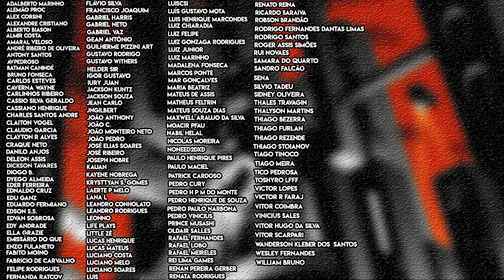BATMAN THE ANIMATED SERIES | Origem do CHAPELEIRO LOUCO | Resenha Crítica Episódio 27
Continuando com a nossa maratona de reviews/resenhas de Batman The Animated Series (Batman A Série Animada ou Batman O Desenho da TV), pela ordem cronológica da animação, passamos agora para o episódio Mad as a Hatter (Louco como Um Chapeleiro)

Trama que se foca em mostra a origem do doente Chapeleiro Louco, um dos vilões mais antigos do Batman.

Valeu!